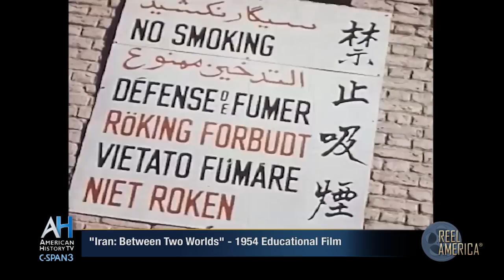Iran: Between Two Worlds (1954) - C-SPAN's Reel America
Educational film courtesy Ella's Archives.  Watch Reel America every Sat. at 8am and Sun. at 4pm ET on C-SPAN3